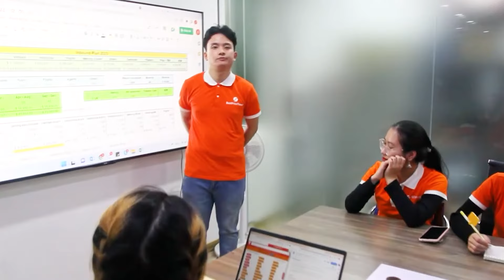BestPrice Travel - Công ty Du lịch hàng đầu Việt Nam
Được thành lập ngày 26/05/2010 Công ty Du lịch BestPrice là một trong những đơn vị lữ hành uy tín trong ngành du lịch Việt Nam với 3 văn phòng đại diện tại Hà Nội, TP.Hồ Chí Minh và Hải Phòng.

Trong hành trình hơn 13 năm hoạt động, BestPrice đã không ngừng nỗ lực và gặt hái được nhiều tựu đáng tự hào.

Sở hữu đội ngũ hơn 300 nhân lực chuyên nghiệp, tràn đầy đam mê được đào tạo bài bản, công ty Du lịch BestPrice đã phục vụ và làm hài lòng hơn 1 triệu lượt khách du lịch trong nước và quốc tế mỗi năm.

Công ty Du lịch BestPrice hiện đang cung cấp những dịch vụ chính: Vé máy bay, phòng khách sạn, tour du thuyền, tour du lịch trong nước, tour du lịch quốc tế, vé vui chơi, visa, vé tàu, xe du lịch.

BestPrice Travel luôn hướng đến cung cấp đa dạng các sản phẩm du lịch, nâng cao chất lượng dịch vụ để đem tới sự hài lòng cùng giá trị tốt nhất cho hàng triệu khách hàng.

Để đặt dịch vụ du lịch giá tốt nhất, truy cập ngay